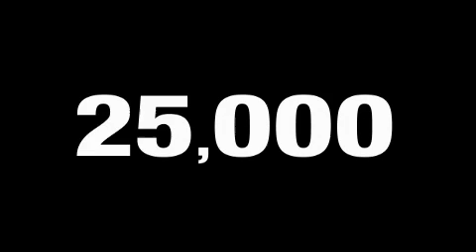2007 Toyota Camry Stone Mountain GA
Year: 2007
 Make: Toyota
 Model: Camry
 Engine: 2.4L I-4cyl
 Trans.: Automatic
 Exterior: Barcelona Red Metallic
 Miles: 24,331
 Interior: Dark Charcoal

 5065 U.S. Highway 78

 Used 2007 Toyota Camry Stone Mountain GA